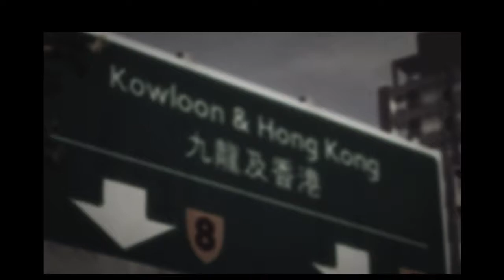Grid 2 Global Challenges 55